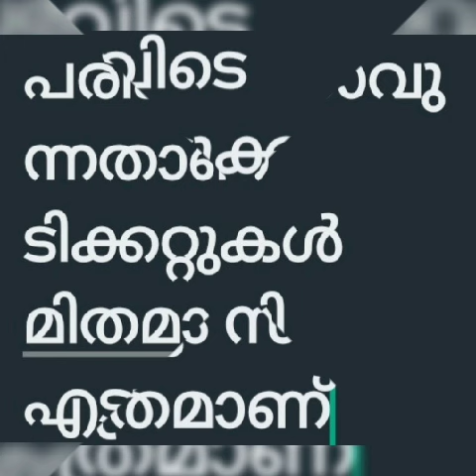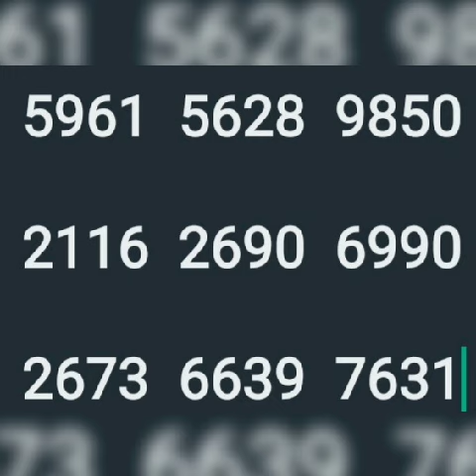അക്ഷയ ചാൻസ് നമ്പേഴ്സ് 11 8 24